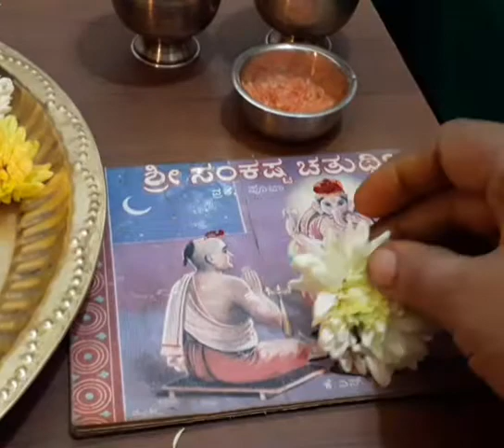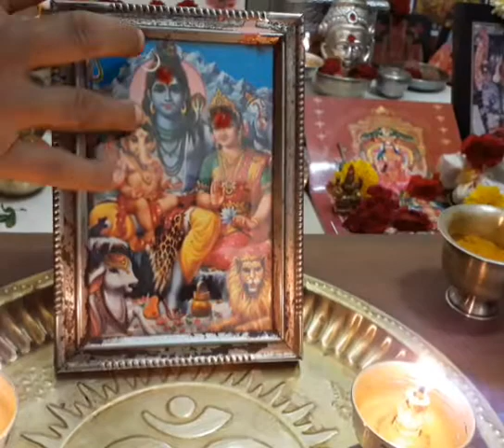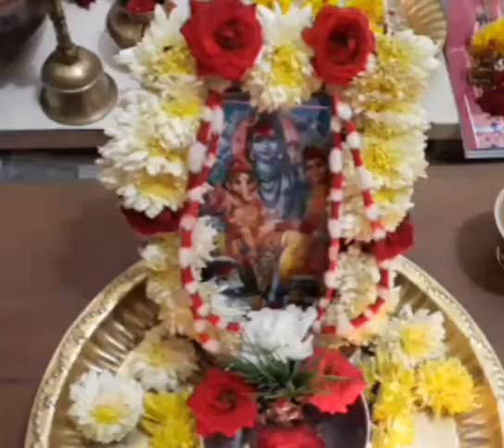Sankashti Chaturthi- Puja vidhi, How to perform Sankashti pooja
How to perform Sankashti pooja
Sankashti pooja ganesh pooja and chandra argya.
sankashti vrata and pooja in a simple way.